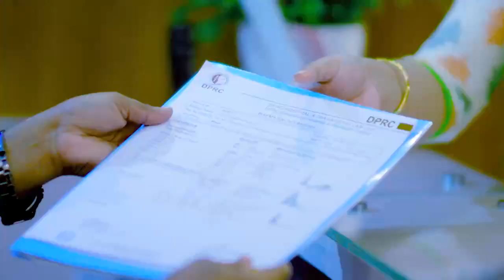জিবিএস বা প্যারালাইসিস রোগী সুস্থ হলেন অল্পদিনে | GBS or Paralysis Treatment